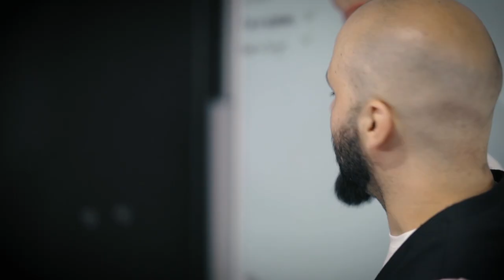¡Di lo tuyo! | Esports | League of Legends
¿Wara? ¿Whitelotus? Renyu tiene claro quién fue mejor en 2019. ¡No te pierdas el inicio de la LLA este 15 de febrero por nuestros canales oficiales!